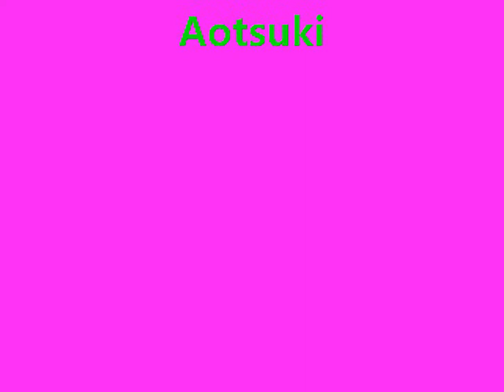recomendaciones de peliculas asiaticas 7 0001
1.bishonen
2.speedy scandal
3.boys love 2
4.heratbreak library
5.junjou pure heart
6.chakusin ari
7.heartbeat love